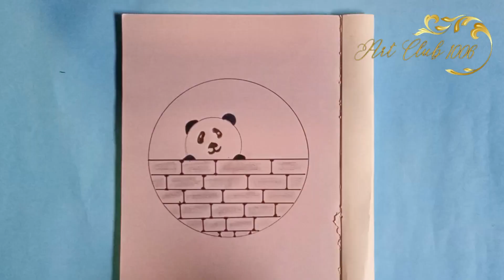Teddy sketch bear # artclub1006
Hello Everyone !
my youtube channel Art Club 1006 is about .
cards ,art ,drawing,bracelets,.
New ! Teddy sketch bear # artclub1006